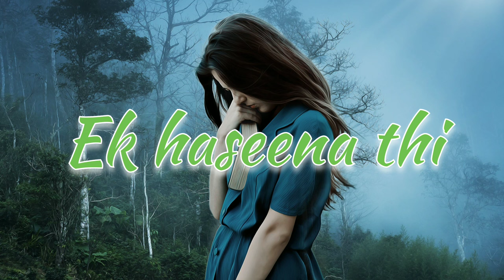ek haseena thi full song | Karzzz | Shreya Ghoshal | Himesh Reshamiya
Presenting the full video of the song Ek Haseena Thi from the movie "Karzzzz".

Song - Ek Haseena Thi
Film - Karzzzz
Singer - Himesh Reshammiya, Shreya Ghosal
Lyricist - Sameer
Artist - Himesh Reshammiya, Urmila Martondar, Danny, Dino Moreo, Raj Babbar

tuned to lofimusicworld73